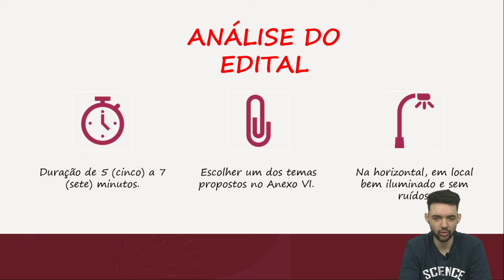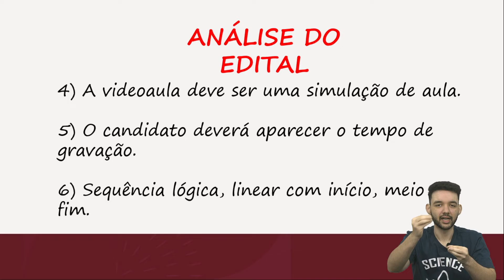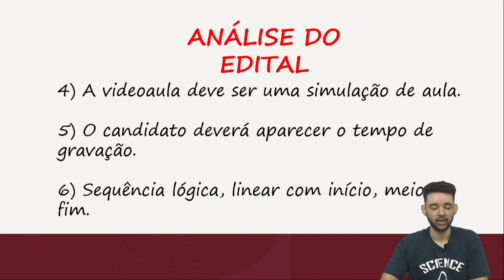COMO GRAVAR VÍDEO AULA PARA O CONCURSO DE PROFESSORES SP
Professor(a), se você se inscreveu no concurso público de professores do Estado de SP, uma das etapas do processo seletivo (prova prática), consiste na simulação de uma aula gravada. Nesse vídeo vou te apresentar alguns detalhes do edital e te dar dicas como tirar nota máxima. E não se esqueça...você tem até o dia 20 de julho para enviar o arquivo de vídeo e prosseguir com a participação no processo seletivo. Acesse o edital e confira os detalhes